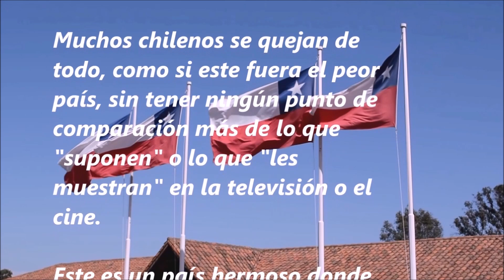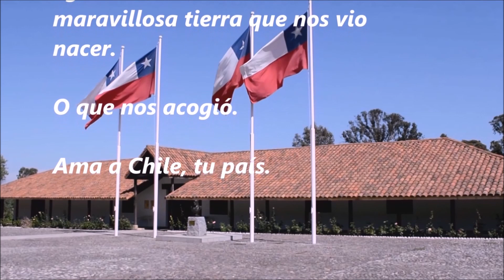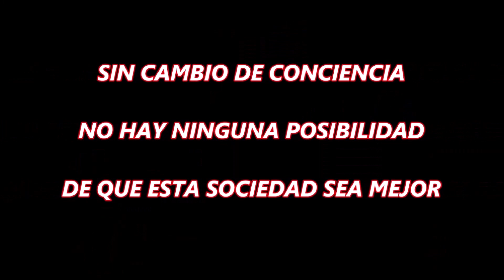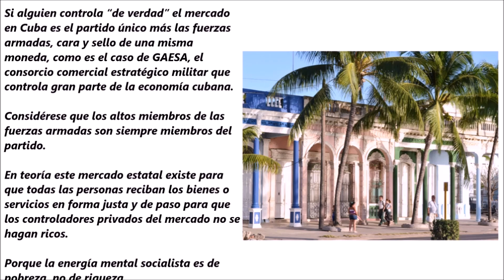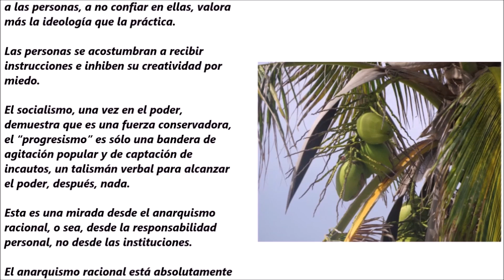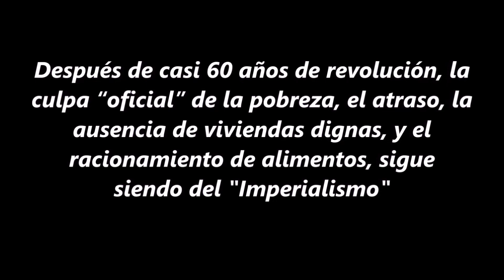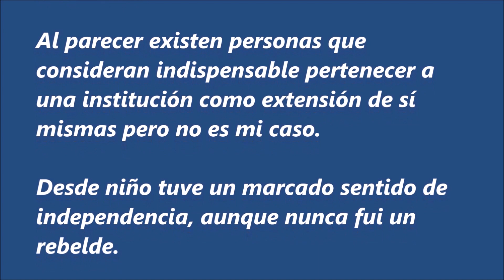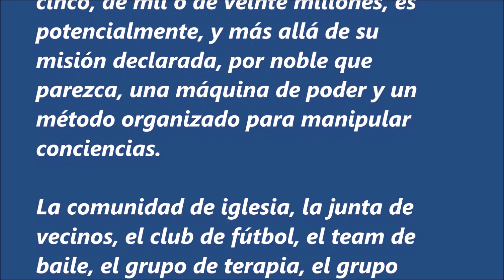1028. INSPIRACIONES CUARTO TRIMESTRE 2023.